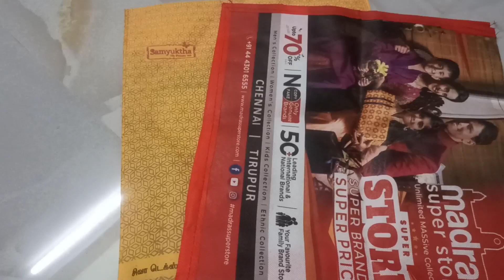இந்த ஐடியாலா தெரிஞ்சா இனி ஜவுளிக்கடையில ஒரு பை கூட மிச்சம் இருக்காது🤪/clothbag reuse ideas💡in tamil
ஒரு பைசா செலவு இல்லாம துணிப்பை வச்சு  அழகான ஆர்கனைஸர்ஸ் செய்யலாம் 🤩...